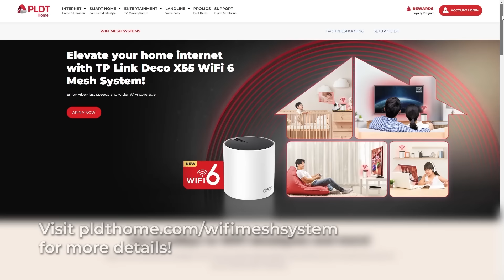Elevate your home Internet with the TP-Link Deco X55 WiFi 6 Mesh | BYTE SIZED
Eliminate dead spots and improve WiFi speeds within your smart home with the TP-Link Deco X55!

It's powered by WiFi 6 technology, which offers 4x larger capacity and 3x faster speeds versus WiFi 5 mesh units. Give your smart home the WiFi coverage boost that you and your family deserve.

for more details!

BYTE SIZED: A PLDT Home Original Series
This video series brings you the latest tips, hacks, and fun facts from PLDT Home. It will help you discover how to do things better in your smart home.